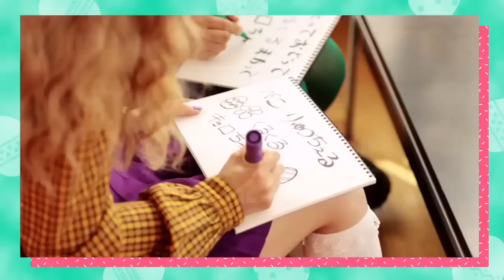【MV】ぺこ&りゅうちぇるが初の共同作詞した楽曲『チョコボールのうた イースターver.』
【関連動画】
【コメント動画】ぺこ&りゅうちぇるが初の作詞に挑戦！

大人気タレントぺこ&りゅうちぇるが初の共同作詞した楽曲『チョコボールのうた イースターver.』が公開されました。
この『チョコボールのうた』のミュージックビデオでは、ぺこ＆りゅうちぇるが、二人共同でイースター用のキュートでハッピーな歌詞を書き上げ、さらに一緒に歌も披露しています。
イースターに相応しく、楽しくPOPな曲調でキョロちゃんと一緒になって踊るハッピーな振付が『チョコボールのうた』を盛り上げています。